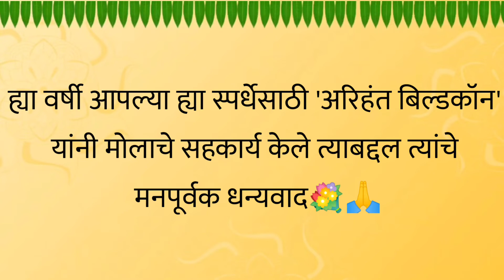आम्ही चांदवडकर ग्रुप आयोजित घरगुती गणपती आकर्षक सजावट स्पर्धा २०२१। या तारखेला होणार निकाल जाहीर।